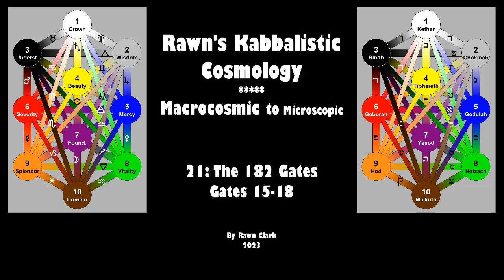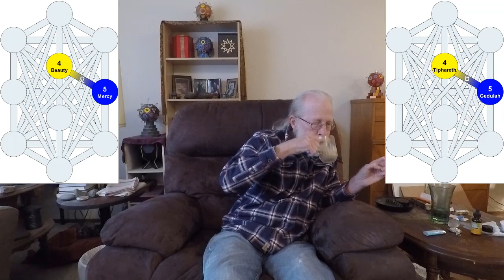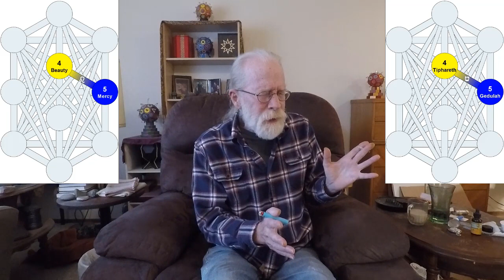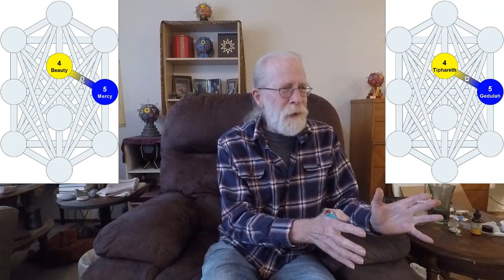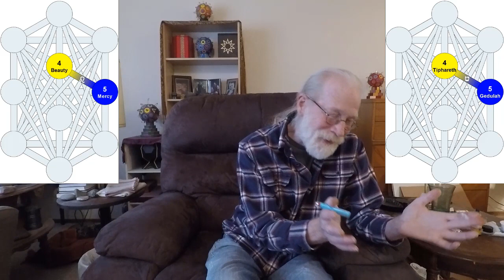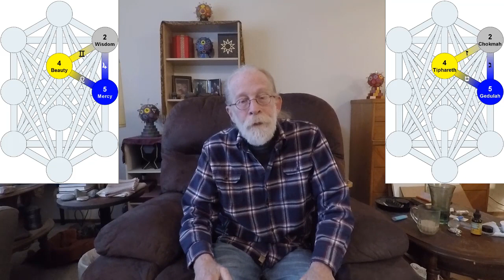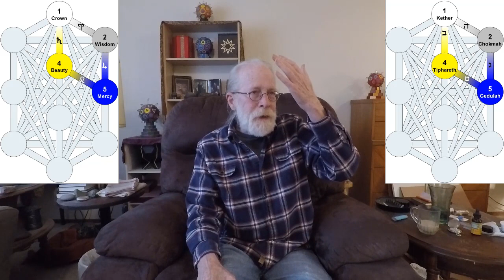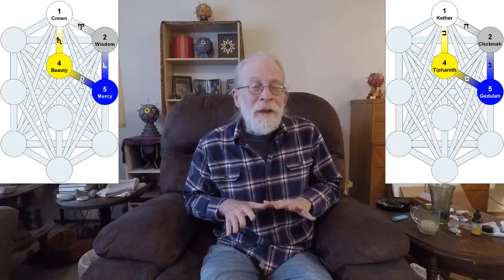21: Gates 15-18